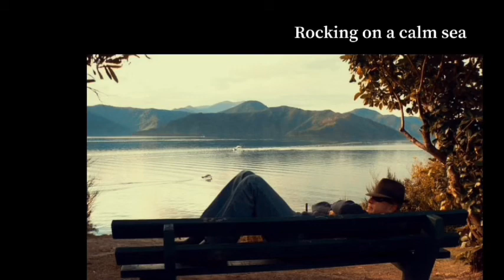Jack Derwin & Friends- Rocking on a Calm Sea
Title track - Rocking on a Calm Sea 2013. Jack Derwin guitar/vocals, Stephanie Jansen vocals, Geoff Jones bass, Geoff Innes trumpet.